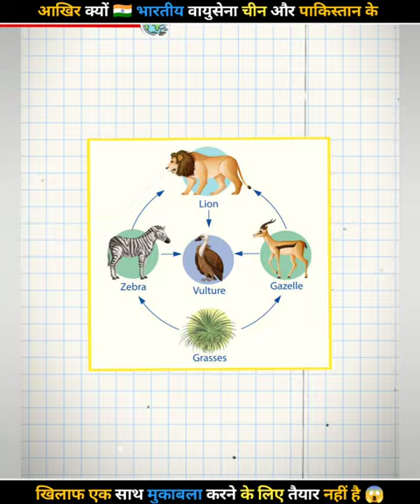आखिर क्यों भारत सरकार ने चीतों को लाने के लिए ₹90 करोण खर्च किए?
1 . This video has no Negative impact on the original work.(it would actually be positive for them)
 3 . It is not transformative in nature
4 . I only used bit and Pieces of Video to get the Point Across where Necessary.